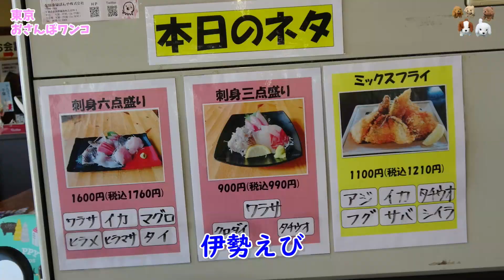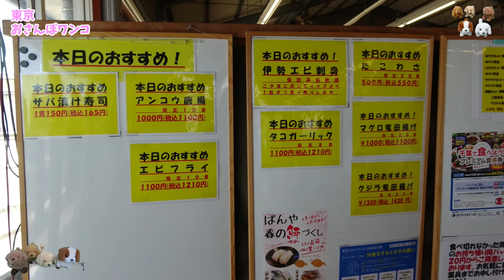【漁港直営食事処ばんや】【南房総】人気の食事処ばんやのおススメ大漁御膳はネタがたっぷり。アナゴなど朝獲れの魚介類で旨い。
南房総鋸南町食事処ばんやは大人気。お値段納得の漁師料理を頂けます。大漁御膳の紹介です。

コメントも歓迎します。